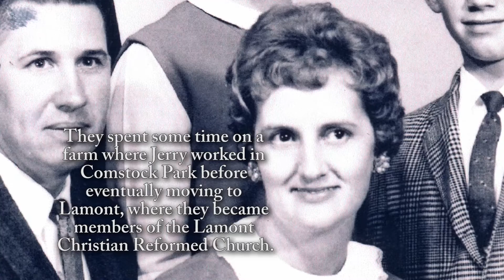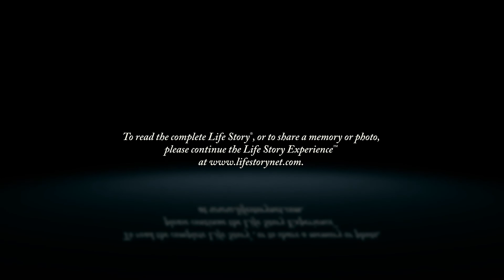Dorothy Van Manen - Life Story Digital Video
Life Story Funeral Homes present the life of Dorothy Van Manen of Grand Rapids, MI. To read the obituary of Dorothy Van Manen, to read the full Life Story, or to leave a memory or comment, please